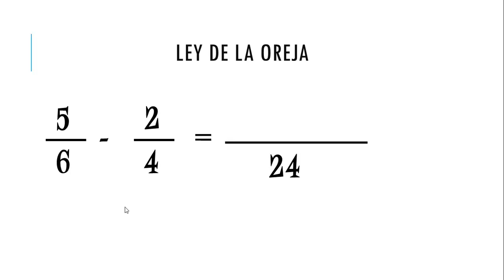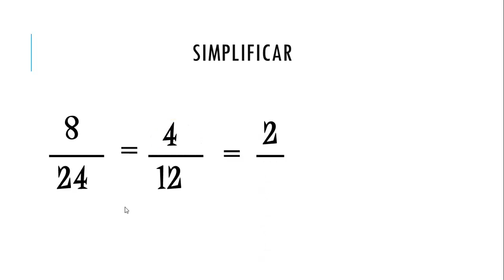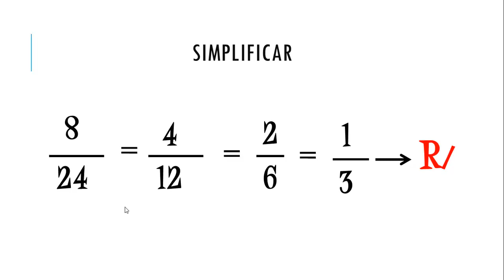Resta de fracciones heterogéneas (diferente denominador)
En este vídeo aprenderemos a restar fracciones con diferente denominador. Descargue la guía de trabajo del siguiente link, no olvide dar clic en me gusta.